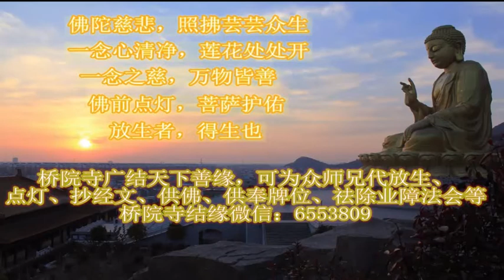观世音菩萨甘露咒 印能法师